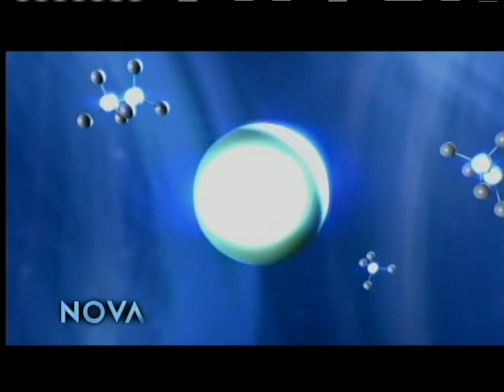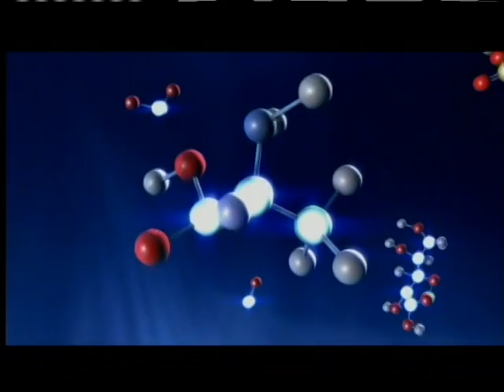3of6--Origins (Part03) Where Are All The Aliens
In Hour Three, "Origins: Where are the Aliens?," Tyson explores such provocative questions as: would "ETs" resemble us or the creatures of science fiction? Are there "aliens" already amongst us on Planet Earth—brainy creatures whose intelligence is very different from our own? And are planets on which life can flourish rare or common in our universe?